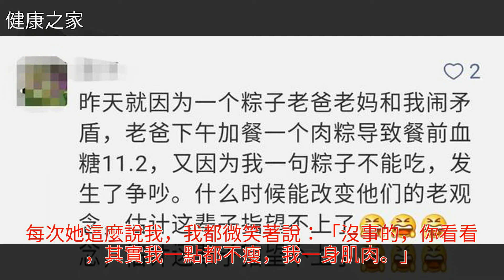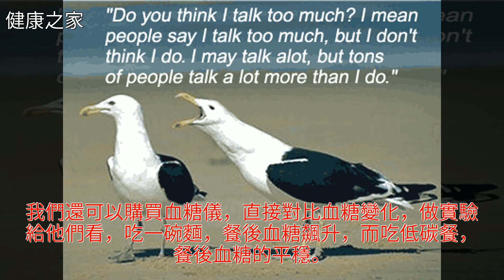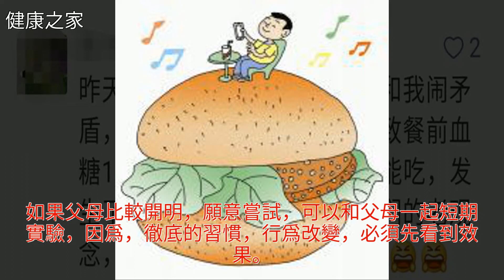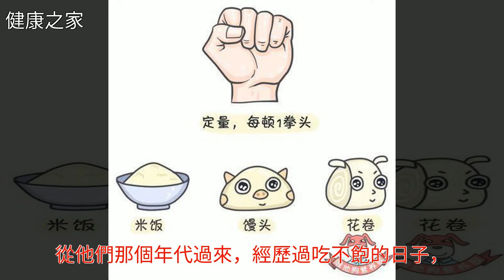如何勸父母「少吃點主食」？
如何勸父母「少吃點主食」？如何勸父母「少吃點主食」？脂肪肝 糖尿病 高血脂 經濟 體檢